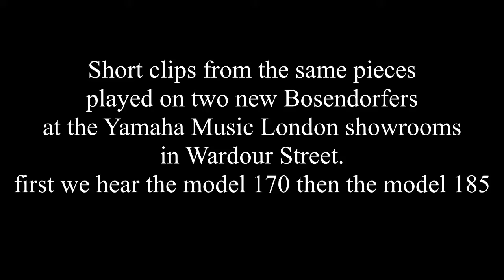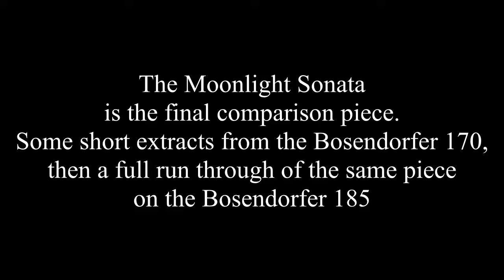Comparison of Bosendorfer 170 and Bosendorfer 185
A recording done of the sounds of two Bosendorfer models I am interested in. The 170 had a silent mechanism, which I do not want, and may even have had dome effect on the sound of the 170. The 185 had no silent mechanism fitted. They both list at around £70k as the unwanted silent thing costs £6K.